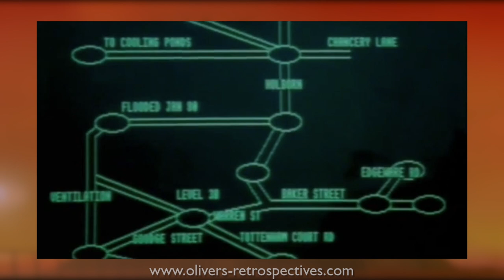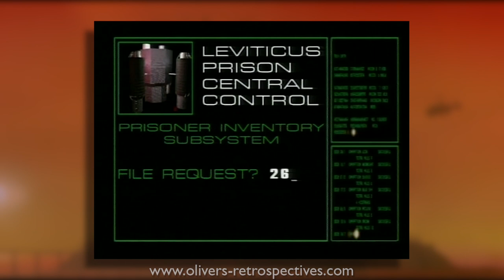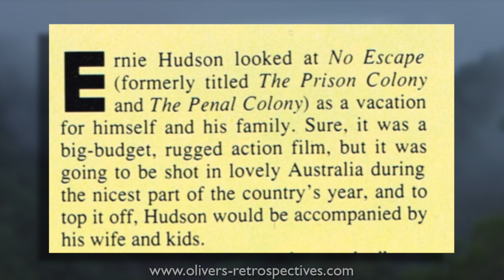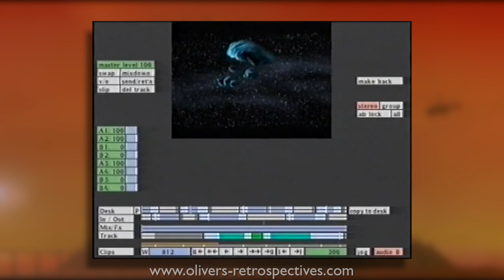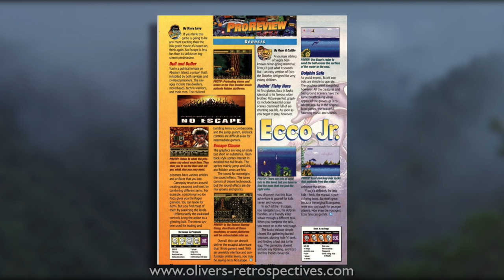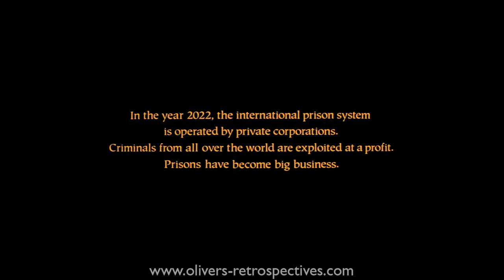No Escape (1994) Retrospective / Review